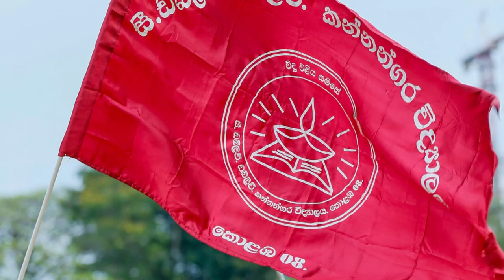C.W.W. KANNANGARA COLLEGE COLOMBO | SPORTS MEET 2023